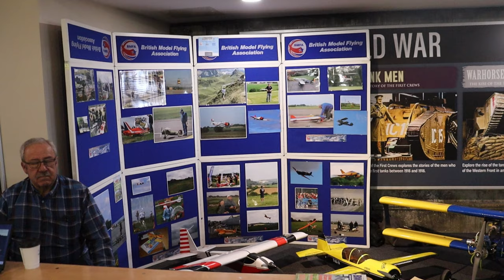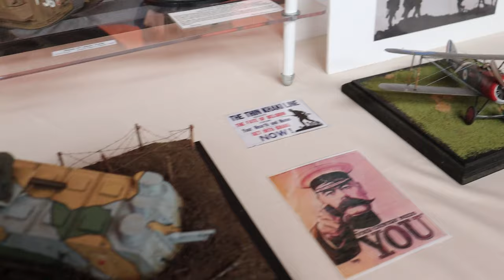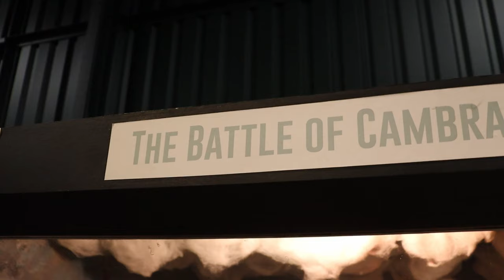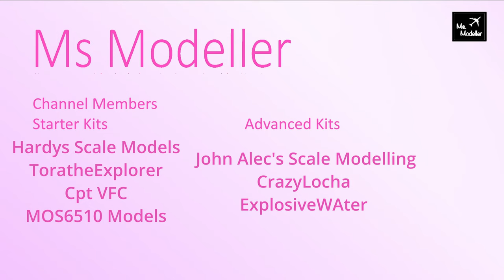Bovington Tank Museum South West Model Show 2023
Chapters:
00:00 - Intro
00:16 - Journey to the Show
01:18 - Bovington Volunteers Modellers
02:23 - British Model Flying Association
02:41 - Lifeboats; RNLI
02:53 - Gatwick Aviation Club
03:31 - Models4Heroes
04:10 - Southern Armour Group
05:57 - South Coast Modellers
07:02 - Great War SIG
08:15 - IPMS Avon
08:58 - So-So (South Somerset)
09:46 - IPMS Salisbury
10:43 - Just for Fun Modellers
11:12 - Shepton Mallet Drifters Model Club
11:34 - Mendip Modellers
12:10 - IPMS Plymouth
13:05 - Four Corners Model Club
13:45 - Harrow Model Club
15:05 - IPMS Portsmouth
15:42 - North Devon Model Society
16:15 - ISCA Model Club
17:02 - Plymouth RC Armour Club
17:16 - Romania SIG
17:47 - Dartmoor Model Club
18:15 - Royal Hussars
18:54 - Boscombe Down Aviation Collection
19:23 - Modern British Armour SIG
19:41 - Aldingbourne Modellers
20:27 - Big Sky Scale Modellers
20:55 - Three Green Models
21:48 - Churchill SIG
22:06 - Southampton
22:55 - Portsmouth Model Boat Display Team
23:19 - Gulf War SIG
23:51 - Edinburgh Model Boat Club
24:10 - Romsey Model Club
24:48 - Poole Vikings (IPMS Dorset)
25:24 - Caen Model Club
25:53 - Cobi Installation and the Shop
26:18 - A Bit of the Museum
27:56 - Outro